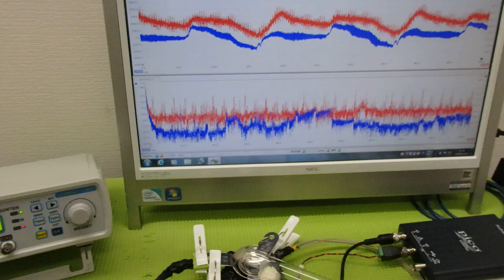メガヘルツの超音波発振制御プローブを利用した実験動画 ultrasonic-labo